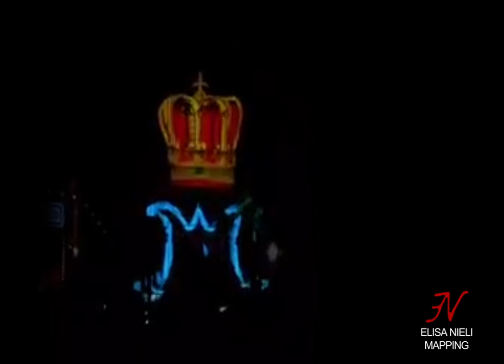Video Mapping Madonna dell'Udienza Sambuca di Sicilia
Video Mapping 3d in occasione dei festeggiamenti della Madonna Dell'Udienza a Sambuca di Sicilia (AG) a cura di Elisa Nieli